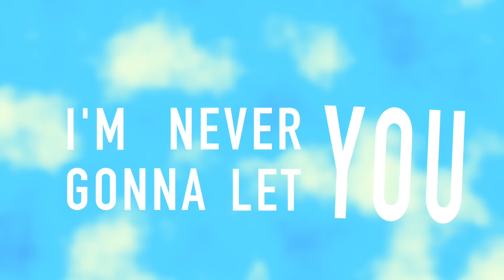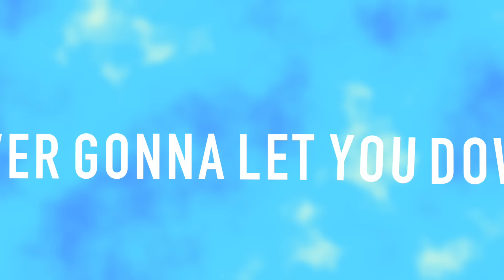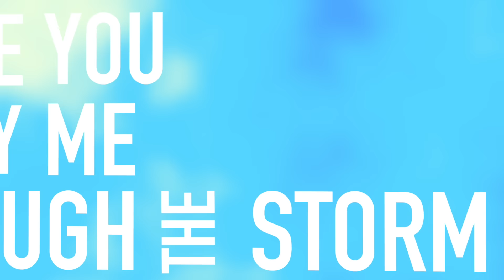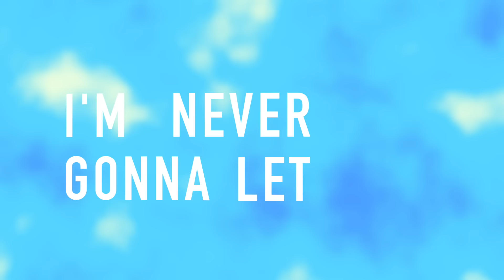L.E.D - Promises (Official Lyric Video)